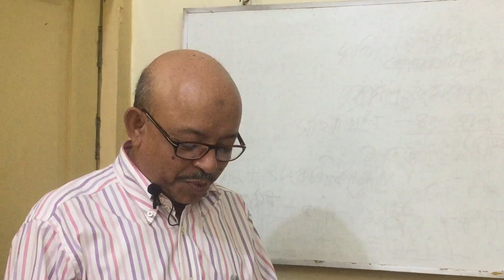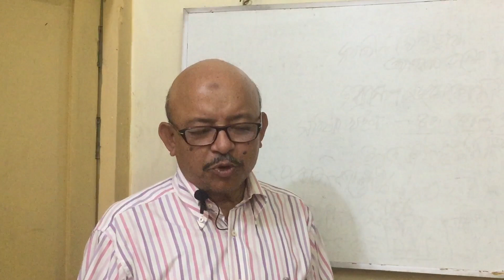Question and answer on fish culture ।Part- 4 । মাছ চাষের প্রশ্নোত্তরঃ পর্ব-৪ Abeed Lateef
question and answer on fish culture

Different types of questions of fish farmers are discussed here;

Which includes various hazards, feed ingredients with feeding of fish,
 physico-chemical parameters to be faced by the farmers.

It also includes the stocking of fish fries or fingerlings,

discussed about chemical fertilizer & mannure and
Fish disease with its treatment and other management regarding many other issues. Abeed Lateef